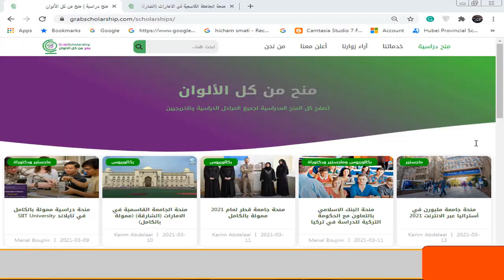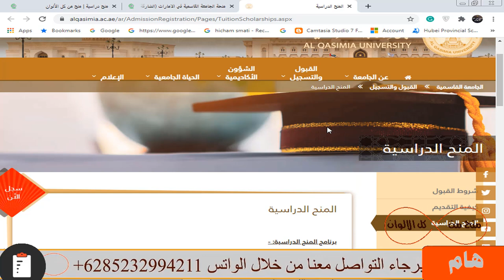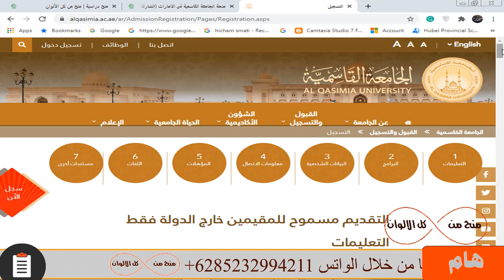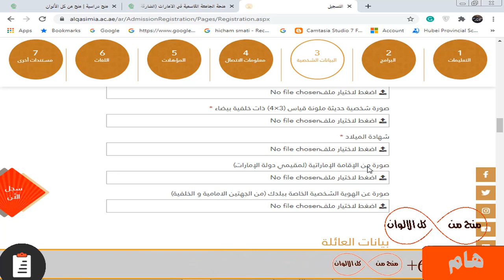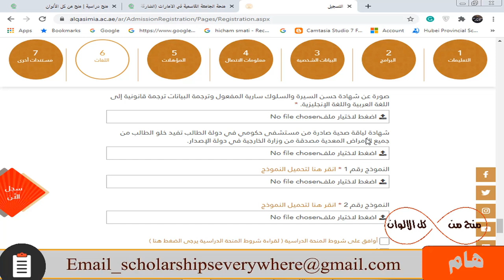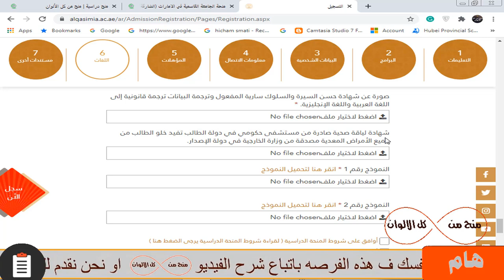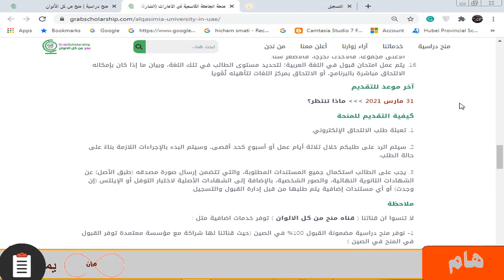منحة دراسية في الامارات | براتب شهري 600$ شهريا والدراسة والسكن والطيران مجانا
منحة دراسية في الامارات رسوم الدراسة مجانا و السكن متاح و راتب شهري كبير 600$ و وجبات الطعام و تذاكر الطيران مجانا و التأشيرة مجانا و تذاكر طيران سنويا بين بلدك والإمارات في الاجازة الدراسية و التأمين الصحي ومميزات اخرى  ومتاح بها تخصصات كثيرة جدا